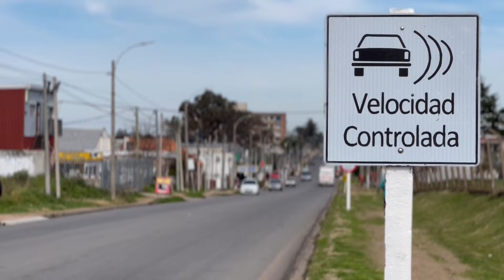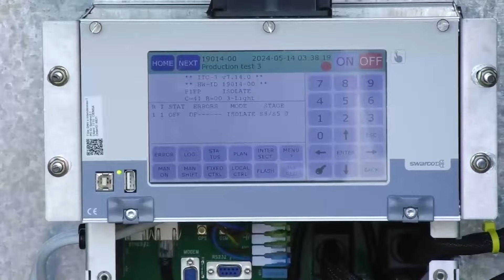Intendencia avanza en la fiscalización y control de tránsito en las zonas de Paso Carrasco y La Paz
La Intendencia de Canelones avanza con medidas de control y fiscalización de velocidad en el departamento, incluyendo la incorporación de cuatro controladores de velocidad  fijos en las zonas de Paso Carrasco y La Paz con el objetivo de mejorar la seguridad vial y la fluidez del tránsito.